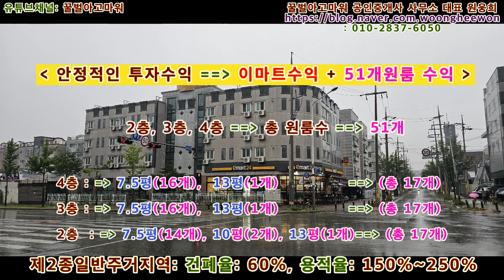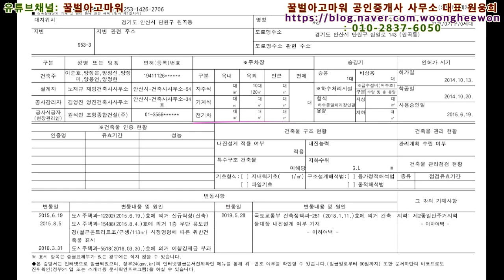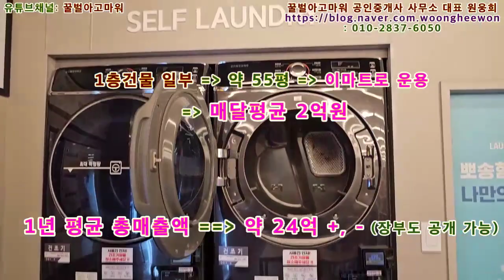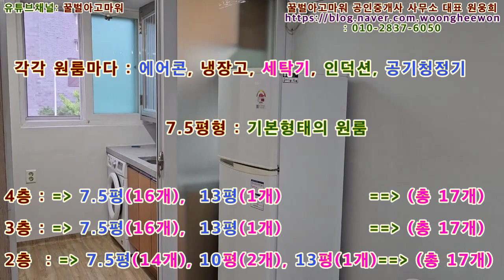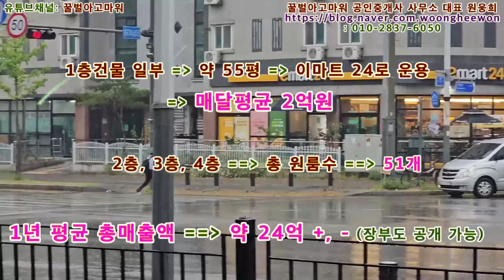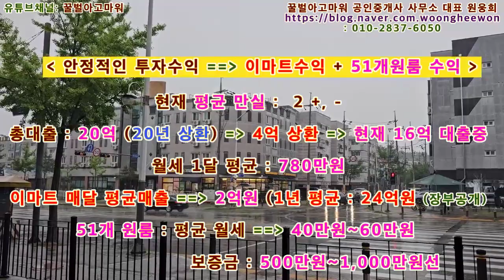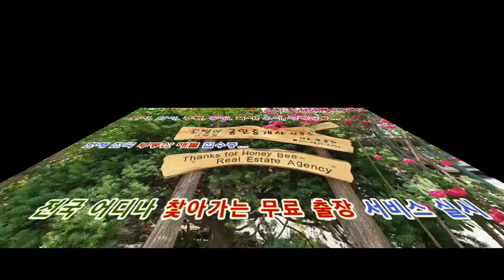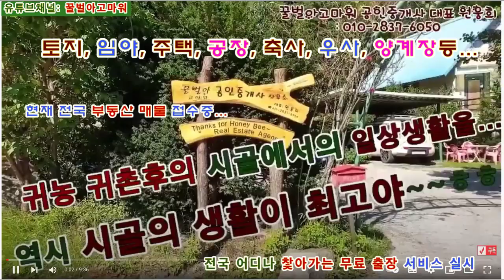(급매) 안산시 단원구 원곡동 6차선도로 4층 수익성건물 (협의가능)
꿀벌아고마워 공인중개사 사무소 유투브채널 (급매) 안산시 단원구 원곡동 6차선도로 4층 수익성건물 (협의가능)